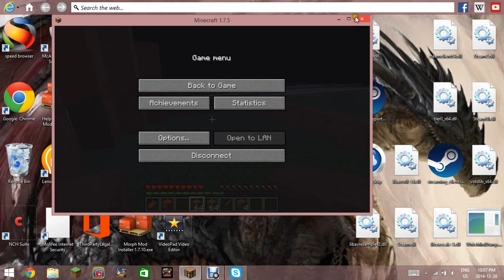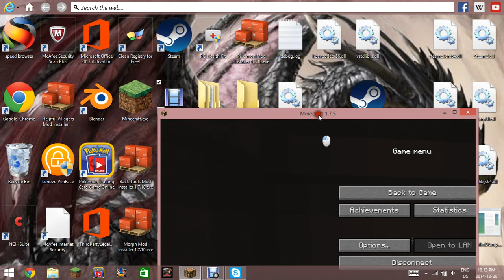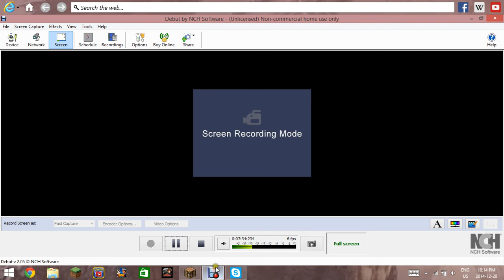minecraft (bilding my subscribing room)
to make videos with me on youtube add me on skype and say wanna be on youtube. my skype account is cillerdrone.